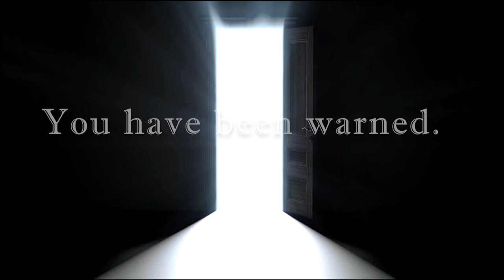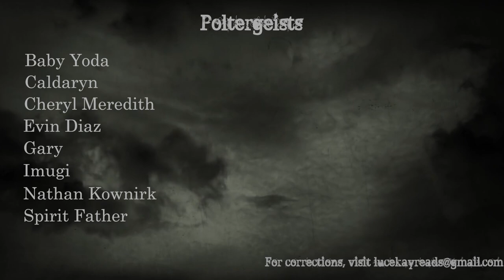"Poppies and Daffodils" -- A Creepypasta Read [FT. @Darksomnium and MORE!]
‘Don’t go talking to Creepy Fred’ was a well-known saying among the locals of St. Anthony.

Too bad Howard never listened.

A HUGE thank you to my collaborators that helped me with this project! They did an amazing job, and I'm so grateful they took the time to help!

The following music was used for this media project:
(Special Thanks to bewagne, davidferoli, Jacksaw, Tdude9000, Karas__Homemade__SFX, Tuben, 190042, 3bagbrew, Slanesh, cbakos, klankbeeld, and J.Zazvurek)
Edited with Audacity, Adobe Audition, and Adobe Premiere Pro

Want me to read your story? Have a suggestion for one you want heard?

Have a question for me that you just can’t wait to ask?

NOTE: This video was presented under the CC-BY-SA license, and was narrated under the approval of the story’s author on the Creepypasta Wiki. All story rights are theirs.